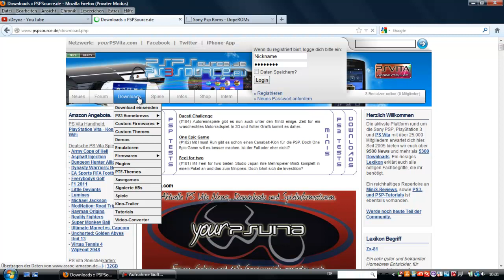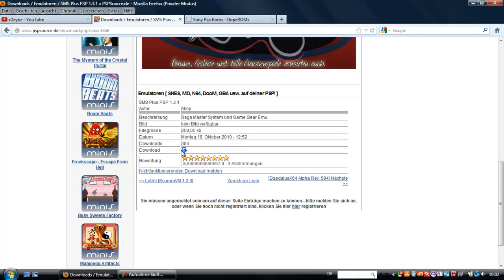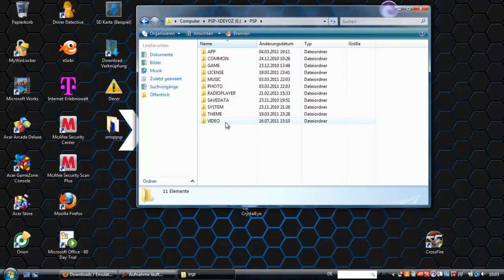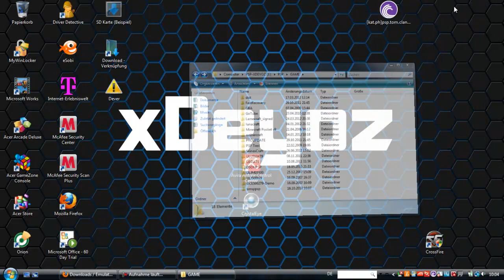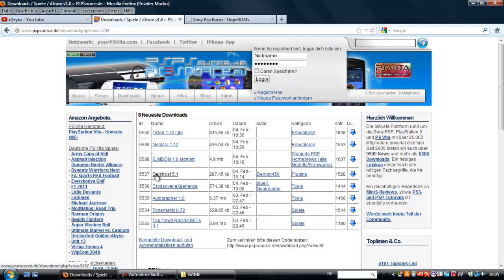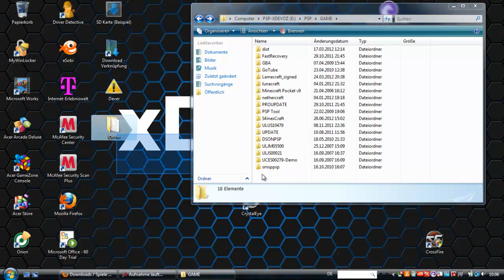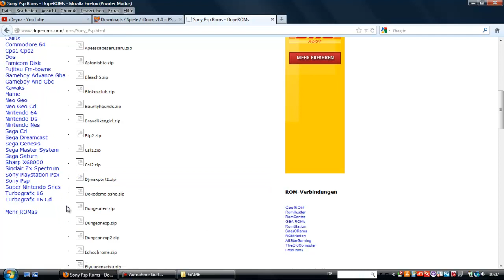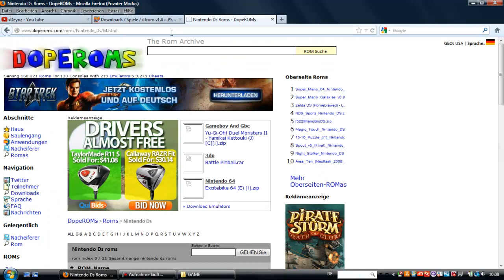How to get PSP Emulatoren - Tutorial [Deutsch] [HD]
Hier zeige ich euch nun, wie Ihr sämtliche Emulatoren, Mini-Games usw. auf eure PSP bekommt. Bei Fragen zu ROMS oder Emu's könnt Ihr mich gerne anschreiben.

Wenn euch das Video gefallen hat, würde ich mich über eine positive Bewertung freuen ! :)

Tags - Einfach ignorieren ;)

PC Hacken HD 1080p Internet Cracken Software Illegal YouTube Codes Manager How-to-do Legal ISO Tutorial German Computer Deutsch xDeyozLP CTF Umsonst Free NinDS Games Sony Anleitung Themes Kostenlos Hilfe Editor Programm PlayStation Download xDeyoz PSP pro b10 6.60 Chickhen ROMS Emulator GBA